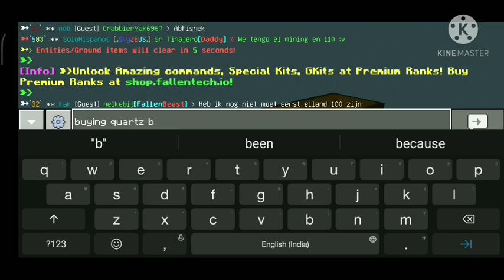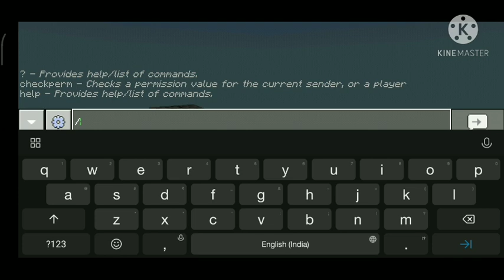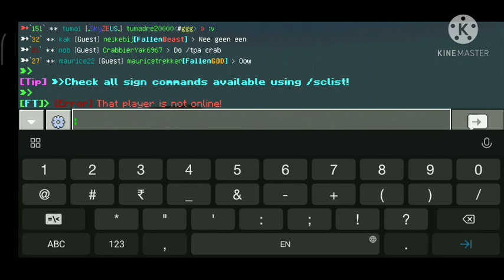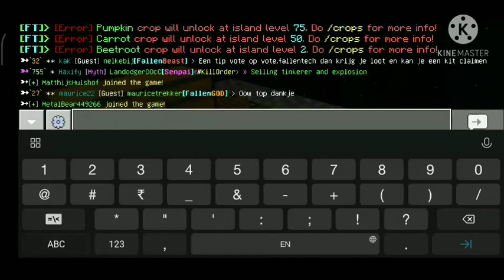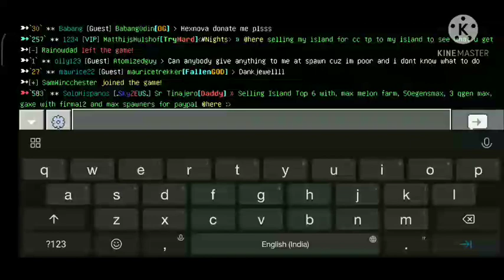playing fallentech green skyblock after a long time